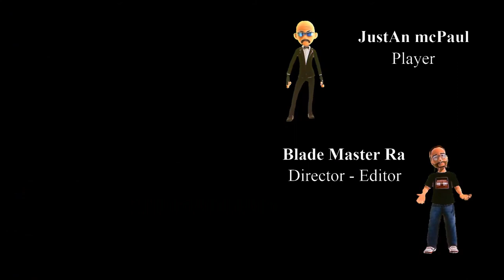Blood & Truth Blade Style Series Episode#4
Rated(PG)(Course Language) Walkthrough no commentary.

Absolutely, here are 140 keywords and 40 hashtags for "Blood & Truth Blade Style Series Episode #4":

1. Blood & Truth
2. Blade Style Series
3. Episode 4
4. Action
5. Adventure
6. Video game
7. PlayStation
8. VR
9. Immersive
10. Gaming
11. Thriller
12. Stealth
13. Shooter
14. Virtual reality
15. Experience
16. Mission
17. Gameplay
18. Storyline
19. Characters
20. Guns
21. Combat
22. Espionage
23. Agent
24. Mission-based
25. London
26. Underground
27. Crime
28. Drama
29. Suspense
30. Tactical
31. Strategy
32. Challenges
33. Intense
34. Cinematic
35. Gunfights
36. Espionage
37. Intrigue
38. Secrets
39. Danger
40. Explosions
41. Puzzles
42. Plot twists
43. High stakes
44. Undercover
45. Firearms
46. Adventure-packed
47. Immersion
48. Virtual world
49. Cutting-edge technology
50. PlayStation VR
51. Thrilling storyline
52. Action-packed gameplay
53. Stealthy missions
54. Tactical maneuvers
55. Sharpshooting
56. Dynamic gameplay
57. Unpredictable
58. Heart-pounding
59. Edge-of-your-seat
60. Interactive
61. Character development
62. Adrenaline-fueled
63. Pulse-pounding
64. Engaging narrative
65. Virtual espionage
66. Mission objectives
67. Underworld
68. Risky missions
69. Tense moments
70. Nerve-wracking
71. Mind-bending
72. Virtual reality experience
73. Player immersion
74. VR gaming
75. Plot-driven
76. Mission success
77. Intricate storyline
78. Tactical challenges
79. Decisions matter
80. Realistic environments
81. Advanced AI
82. Cutting-edge graphics
83. Virtual London
84. Action-adventure
85. Story-driven
86. Cinematic experience
87. Thrilling adventure
88. Pulse-pounding action
89. Nail-biting suspense
90. VR adventure
91. High-octane
92. Fast-paced
93. Explosive action
94. Thrilling gameplay
95. Dangerous missions
96. Virtual escapade
97. Immersive storytelling
98. Exciting challenges
99. VR escapade
100. Virtual journey
101. High-tech
102. Futuristic
103. Technological marvel
104. Next-gen gaming
105. Realistic VR
106. VR thriller
107. Mission objectives
108. Player agency
109. Dynamic narrative
110. Intense action
111. Virtual reality thriller
112. Tactical action
113. Heart-stopping moments
114. Adrenaline rush
115. Intricate missions
116. Virtual espionage
117. Player choice
118. Strategic gameplay
119. Engrossing story
120. Suspenseful narrative
121. Virtual challenges
122. Thrilling plot
123. Action-packed adventure
124. VR excitement
125. Immersive gaming experience
126. Virtual thrill ride
127. Epic adventure
128. Tactical strategy
129. Engaging gameplay
130. VR immersion
131. Stunning visuals
132. Virtual world exploration
133. Tactical espionage
134. Heart-pounding suspense
135. Virtual reality escapade
136. Thrilling virtual experience
137. Intense virtual action
138. Engaging virtual world
139. Virtual reality excitement
140. Immersive virtual adventure

1.
2.
3.
4.
5.
6.
7.
8.
9.
10.
11.
12.
13.
14.
15.
16.
17.
18.
19.
20.
21.
22.
23.
24.
25.
26.
27.
28.
29.
30.
31.
32.
33.
34.
35.
36.
37.
38.
39.
40.